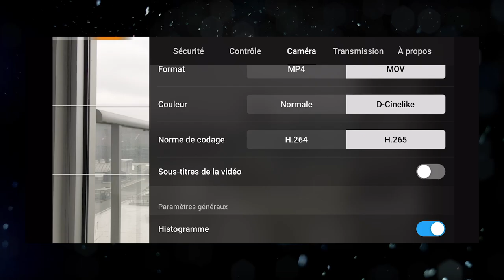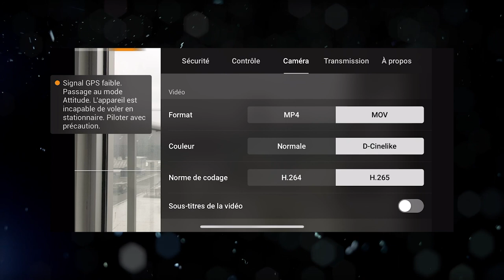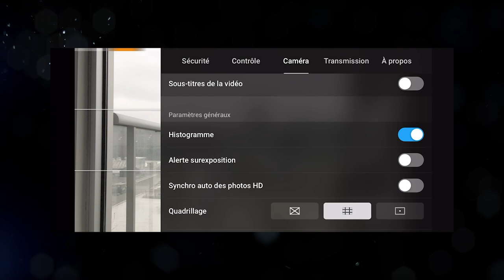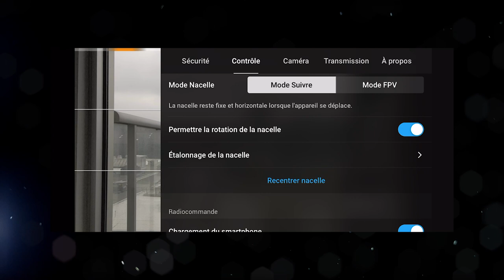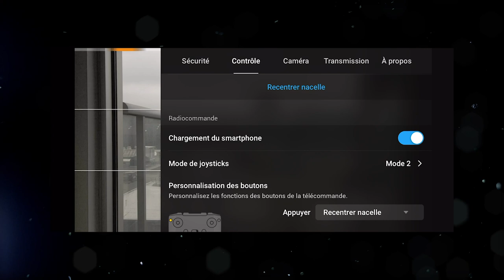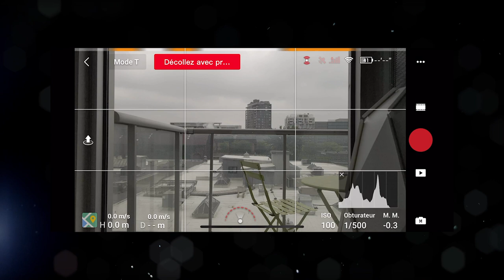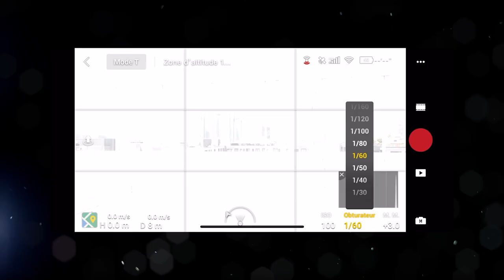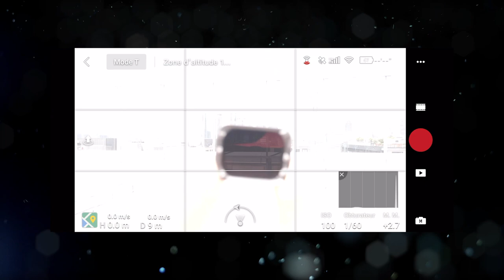Les MEILLEURS RÉGLAGES pour un RENDU CINÉMA | DJI Mavic Air 2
Filtre ND

🎁 Pack gratuit du vidéaste (luts, template, calculateur et autres) Améliore tes vidéos et rejoins la communauté des vidéastes

🎧 Site où je prends mes musiques et mon sound design (2 mois gratuits avec ce lien)

N’hésitez pas à acheter votre matos chez IPLN, c’est français et le service est top

Support lumière

Micro cravate sans fil
Micro voix off
Ampli pour le micro voix off
Micro pour filmer pro
Disque dur (stockage)
Disque SSD (montage)
Carte SD
Micro carte SD
Sac photo

Si t'es un peu perdu niveau matos, je t'ai préparé plusieurs kits 😃

0:00 - Intro
0:27 - Film
1:42 - Réglages Menu
4:48 - Réglages Caméra
9:09 - Les Mouvements
11:22 - Tips

Si tu lis jusqu’ici tu sens bon 😘